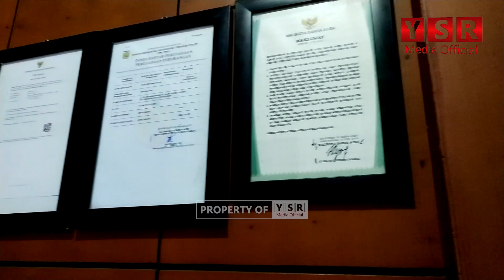HOTEL MURAH DI BANDA ACEH‼️ Nyaman & Bersih di Pusat Kota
WISMA NUSA CENDANA
Penginapan bertarif murah dengan pelayanan prima ini terletak di Pusat Kota Banda Aceh dan terbaik di kelasnya dengan pelayanan resepsionis 24 Jam dalam 7 hari.

Fasilitas Hotel:
1. Free Parkir
2. Free Wifi
3. Tersedia Kamar AC dan Kipas Angin
4. ATM

Fasilitas di Sekitar Hotel
1. Indomaret 24 jam
2. Warung Kopi/ Café 24 jam
3. Warung Nasi Aceh/ Padang
4. Pusat Kuliner
5. Pusat Sovenir atau Oleh-oleh Aceh

Daerah terdekat:
1. Lapangan Blang Padang ± 150 m
2. Museum Tsunami Aceh ± 300 m
3. Kapal PLTD Apung ± 500 m
4. Pasar Aceh ± 600 m
5. Masjid Raya Banda Aceh ± 900 m
6. Kantor Walikota Banda Aceh ± 1 km
7. Pelabuhan Ulee Lheue ± 3 km
8. Bandara Sultan Iskandar Muda ± 15 km

Alamat Hotel:
Jalan Sultan Iskandar Muda No.36 Gampong Punge Jurong  Kecamatan Meuraxa Kota Banda Aceh, Provinsi Aceh - Indonesia 23231
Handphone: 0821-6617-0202